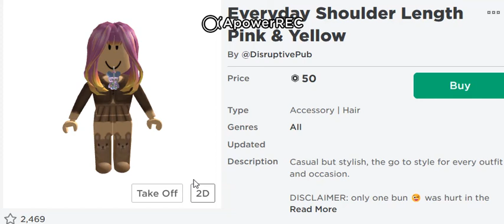Trying On UGC Roblox Hairs That Cost Like 50 Robux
It is really cool how the same amount of Robux you have really different styles.